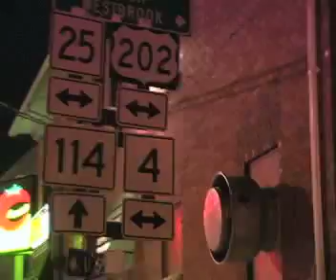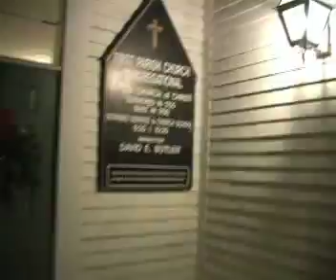New Year Gorham 2009-2010 Part Two.mp4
See for yourself the fun and excitement on New Years Eve in the town of Gorham, Maine.  New Year Gorham 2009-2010.